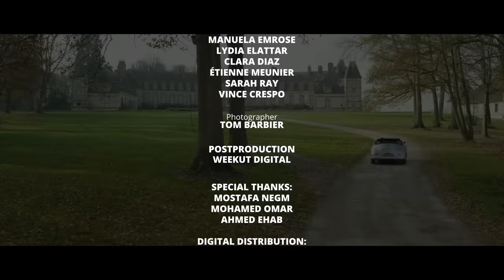DAR WISH - RAYE2 (EXCLUSIVE Music Video) | 2021 | ( درويش - رايق (فيديو كليب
Listen now to “RAYE2” on all platforms: .​
DAR WISH - RAYE2 (EXCLUSIVE Music Video)
| 2021 | ( درويش - رايق (فيديو كليب

Produced by : iJako & Espoir & Dar wish

Digital Distribution: Lucky Light Movie Music France

Lyrics Raye2 رايق :

الجو حلو
رايق مزاجي حلو
هقفل تليفونى لو
كلمت  صحابي و نزلت

روحنا كلوب
‏                                                   turn the music up
مزيكا تهزالارض
داست علي رجلي بنت

بصت غمزتلي و قالتلي ايه ده
جامدة بس فاكس النهاردة كده

كعبو تعبو مش هلاعبو انا هرقص عالبيت

تلجي ساح
سقطت فين المفتاح
انا شايف فيه اشباح
دماغي فيها ثقب

هات يا متر
بطيخه من غير بذر
واعصرلي منها لتر
بالقشر نسد الثقب

كعبو تعبو مش هلاعبه انا هرقص عالبييت

ـــــــــــــ
Like on Facebook: